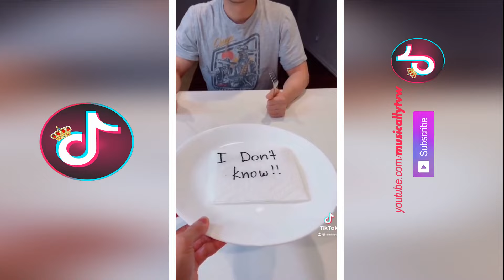Tik Tok Trend Compilation 2021 #8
Also, discuss your favorite musically Musers in the comment box below!